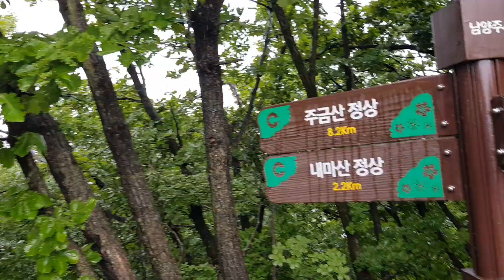정상에 오르니 소나기 그치고, 철마산에서